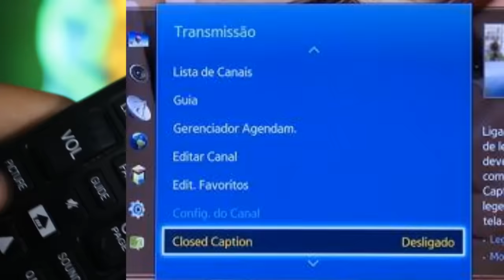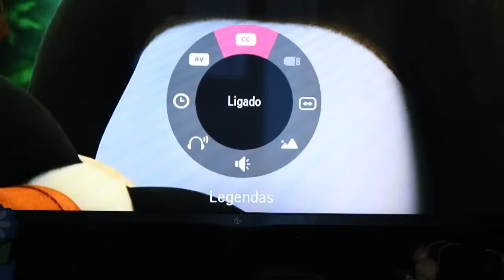Como desativar as legendas da sua TV - Fácil e rápido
Neste vídeo te você vai aprender a desativar e remover as legendas de qualquer TV, de forma rápida sem enrolação e bem fácil, acabe de vez com as letras com fundo preto na tela da sua TV, confira!